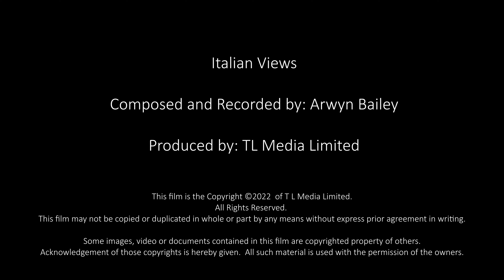Climate Change & Global Warming is Here & We Need to Live With Nature Not Destroy It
Earlier this year i visited the city of Turin to work with Lusia Caprotti of White Ready SRL and White Ready London.

I saw evidence of global warming and climate change. The river Po, the 6th largest river in Europe, was barely flowing. In the Alps, it was barely a few metres in width.

I arrived in the middle of a heatwave. The river was so low that in the city of Turin you were able to walk across it.

The snows in the alps failed to arrive in the previous winter. The river was drying up.

Luisa, and her company, do a huge amount to offset emissions, as well as using renewable energy for their servers.

She is conscious of the changes in the climate. She is doing something about it.

This piece is about the beauty of the mountains of Italy, in the winter, expressing a need to work with nature, to enjoy nature when we can, and retreat indoors when we need to do so.

The rolling mountains, and the weather, is reflected in the tricky runs that employ a vast expanse of the range of the piano.

I hope that you enjoy this piece as much as I enjoyed composing it.